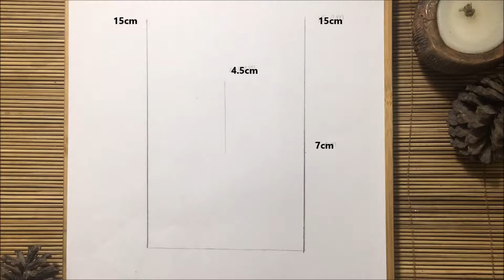How to Draw a Girl Looking Forward through Window || Step by Step Pencil Sketch Drawing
In this step by step drawing tutorial video, I have drawn a girl wearing hijab looking at the window. This is very easy to draw, pencil sketch drawing tutorial for the beginners.

Art & Concept by Faria